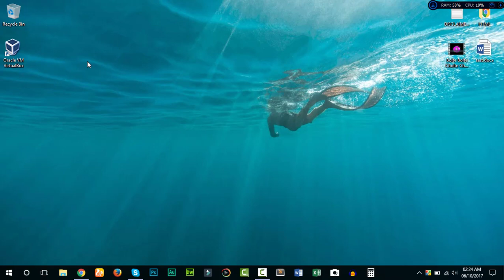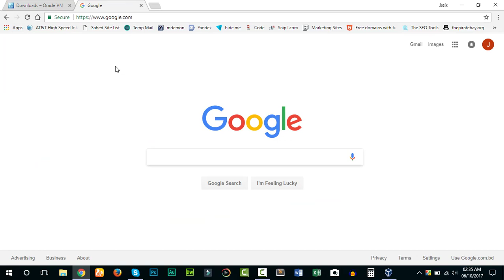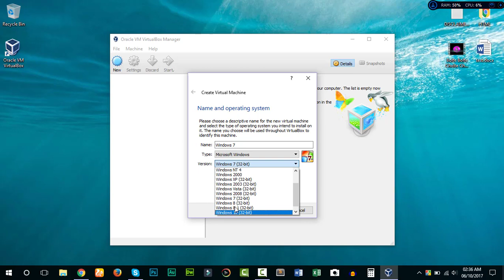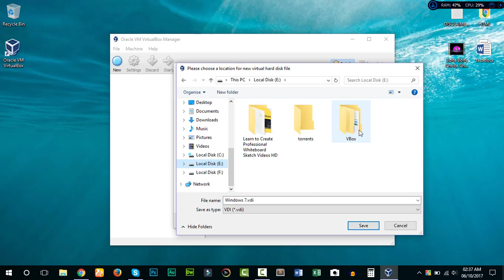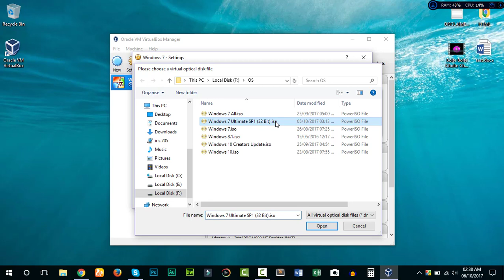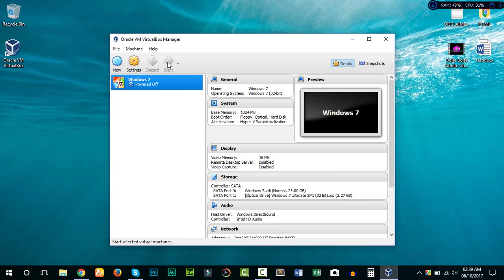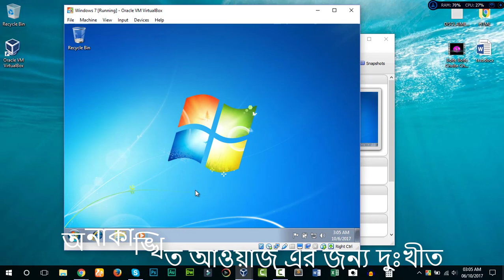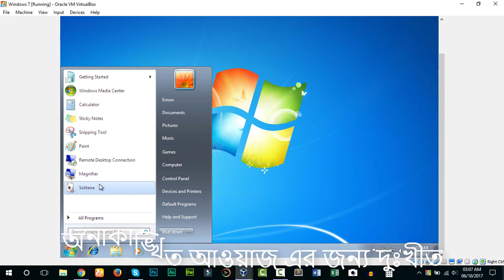Run Multiple Operating Systems in One Computer by Using Virtualbox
Run Multiple Operating Systems in One Computer by Using Virtualbox easily.

Our blog (You'll get many articles from this blog based our videos)